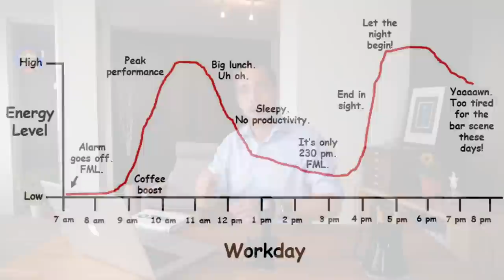仕事で使える！ 好きなコトを仕事にしている人の働き方 パート3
こんにちは、クリスです。

本当に自分が「大好きなコト」で仕事ができる時代だと思うのでぜひFOLLOW YOUR HEART!

ぜひ、SNSでのフォローもよろしくお願いします！

マイナビ 志望動機 履歴書 仕事　平成生まれ　平成ビジネス　ビジネススクール　職務経歴書　新入社員 20代　今の就活の話を聞く - 割とドライで現実的な就職活動って?